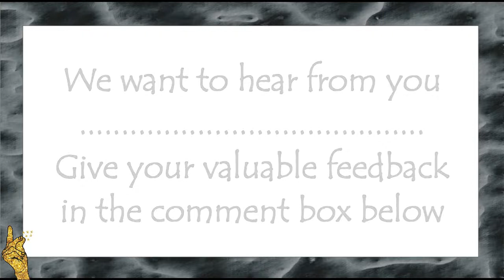DIY | How to decorate a Travelling Bag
Sometimes some text is written or some figures (like a company's logo) is drawn on our travelling bags, which are not liked by us. This video will help you not just in hiding that but also making a design of your choice that will make your bag more attractive and beautiful.